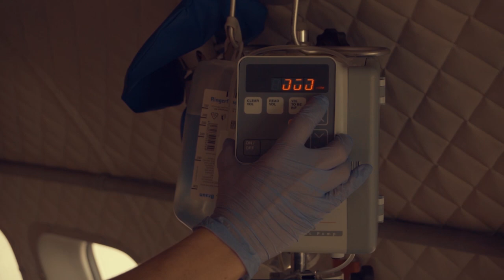24. základna dopravního letectva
Na letišti Praha-Kbely, kde započala historie československého letectví, sídlí 24. základna dopravního letectva. Mezi její hlavní úkoly nepatří jen přeprava ústavních činitelů či LZS, ale např. letouny CASA odtud přepravují vojáky do zahraničních operací pod hlavičkou NATO, EU i OSN. Neméně důležitým příspěvkem vůči NATO je i program MEDEVAC, který umožňuje přepravu pacientů v kritickém stavu na dlouhé vzdálenosti.
Video vytvořil tým pod vedením Markéty Tannerové.